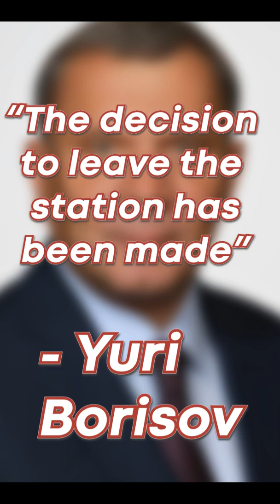Russia is KILLING the ISS. Here's How.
We will look into the causes of this decision, and what actually was the decision, and then we will dive into the impacts of this call.